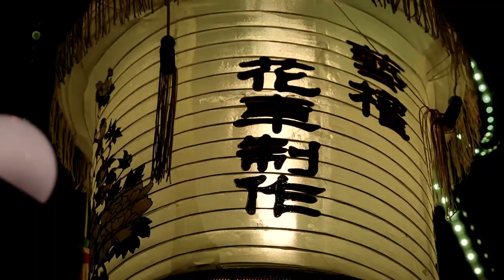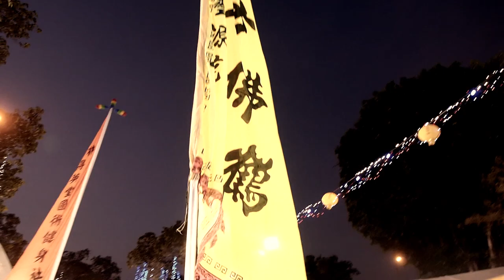Nine Emperor God Celebration (Receiving) - 九皇爺请水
Every year during 1st-9th of the 9 nine month on the chinese lunar calendar, 凤山宫 (Hong San Temple) celebrate九皇爷 (Nine Emperor Gods) festival.
The festival starts at the night before the 1st day, which is receiving (请水) the Nine Emperor Gods. During that evening, many worshippers/followers will come to the temple for prayers during the procession.
At the temple, there’ll be performance like: Float (花车), Lion dance, Dragon dance, Chinese dance.. before the receiving starts.
The receiving is held at seaside which all devotees will need to knee down and the monk will do the chanting for the receiving. Three devotees will carry 3 big incense going into the water where it receive the Gods. Thereafter, Nine Emperor Gods (九皇爷) will be house in a carriage (LED) and the festival starts. The carriage will be carried by a numbers of selected devotees (White Head Band) to move/run around the area.
The carriage is then transported from the seaside to the temple and all the actual performance will start. The worshipper/followers will carry incense waiting for the 九皇爷 to arrive. Upon arrival, the monk will lead the group and slowly proceed to the temple. Once reached, the carriages will move/run at the front of the temple. More devotees will take turn carry the carriage. The final run will lead to the carriage into the temple where the 九皇爷 will reside during the nine days of event.
The final send off on the 9th day will also has the similar procession but it is 2-3 times bigger and more followers will attend. It is a annual event…
Huat Ah….